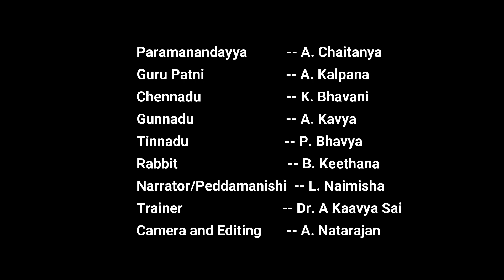Paramanandayya Sisyula Katha by Balavihar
Girl children of our Balavihar performed a playlet on one of the stories of Paramanandayya Sisyula Katha.
A. Chaitanya
A. Kavya
B. Kalpana
B. Keerthana
K. Bhavani
and L. Naimisha have participated in this playlet.

Our Volunteer Dr. A. Kaavya sai had trained them.